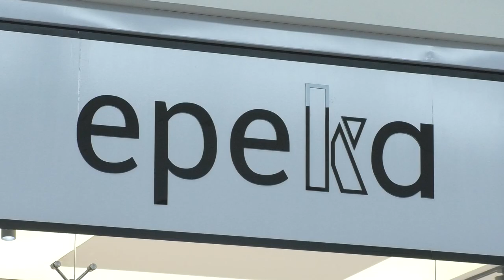SE VA LA MARCA DE ROPA EPK DE VALLEDUPAR